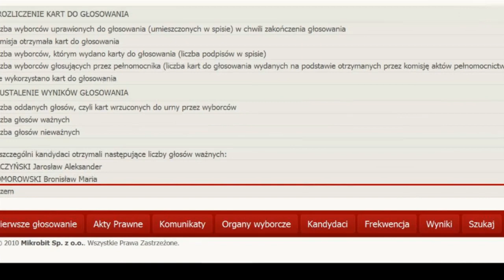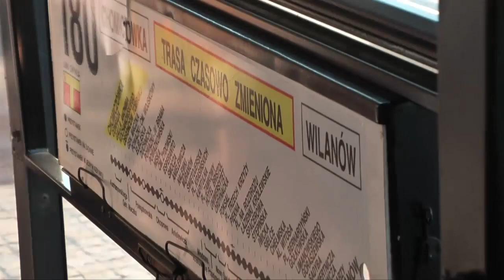PANI BARBARA WYMIĘKA - BEZDOMNI PREZYDENTOWI KOMOROWSKIEMU 11 Minut 18 lipca 2010 r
Rafał Gawroński i Marek Podlecki znów grasują po Nowym Świecie, tym razem realizując sondę na temat wyborów nowego Prezydenta Polski.
Mimo, że w żartobliwym tonie, sprawa jednak jest poważna, bowiem dotyczy przyszłości milionów Polaków. Jak się okazało, duża część mieszkańców Warszawy, w tym biedota, głosowała na Bronisława Komorowskiego. Czy zrealizuje on obietnice wyborcze?
Ciekawe jest to, że wyborcy Jarosława Kaczyńskiego wstydzą się, że na niego głosowali. A może boją represji?